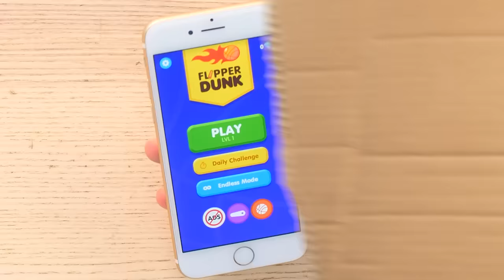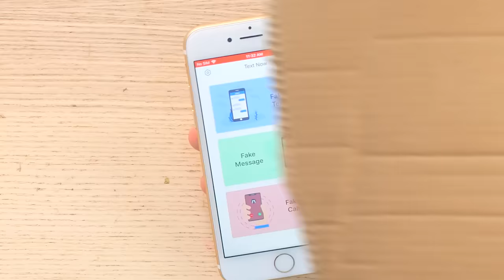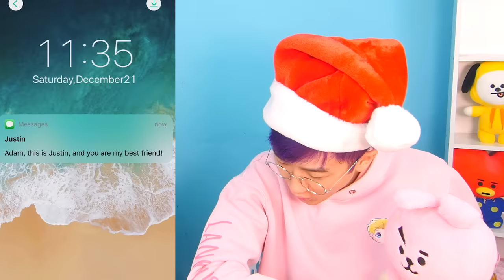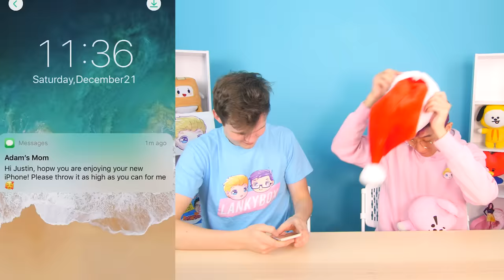Can You Guess The Price Of These INSANE PHONE APPS!? (GAME)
Guess the Price of Android and iPhone Phone Apps like Celebrity Voice Changer & Fake Text!